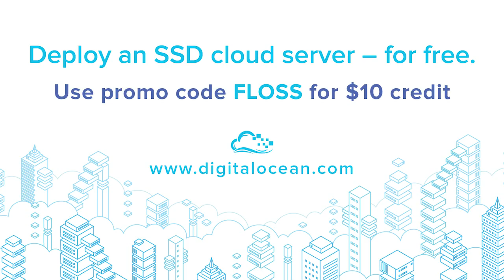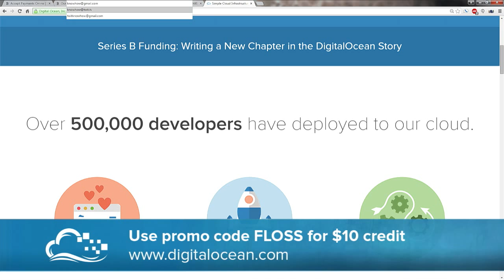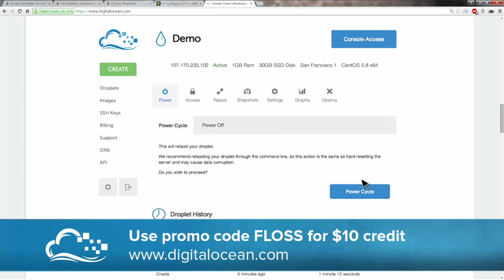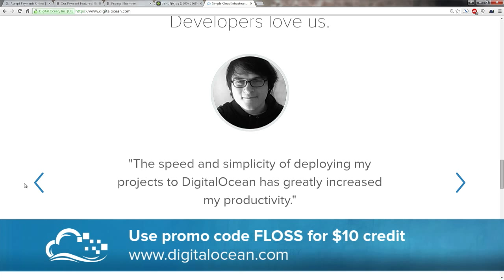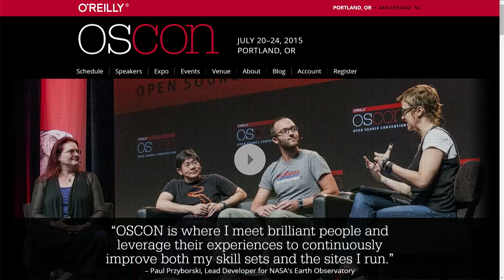FLOSS Weekly 344: OSCON Preview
This week Aaron and Guillermo talk with Rachel Roumeliotis about The O'Reilly Open Source Convention (OSCON). OSCON is an annual convention for free and open source software.